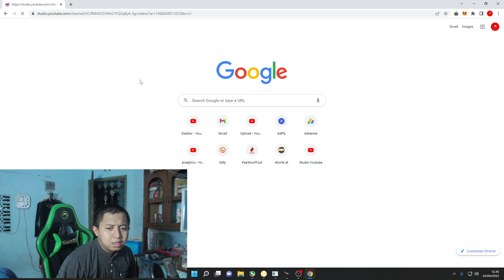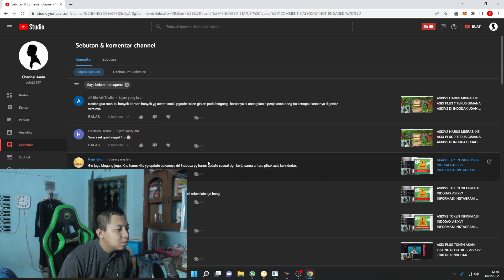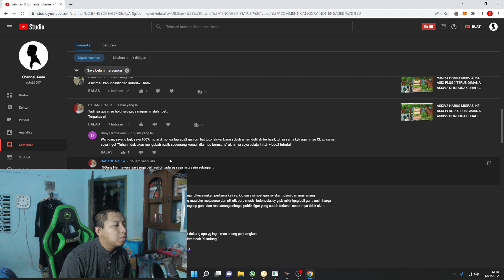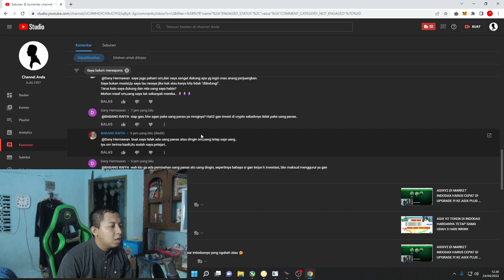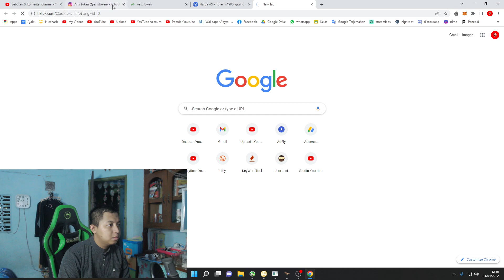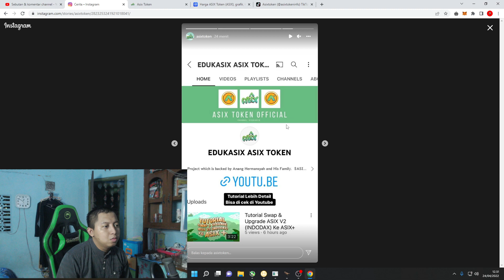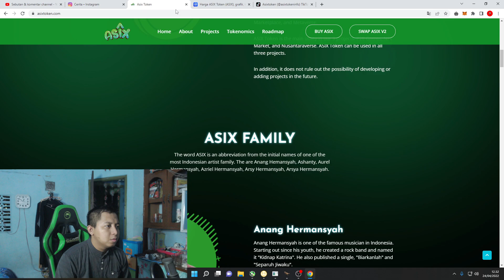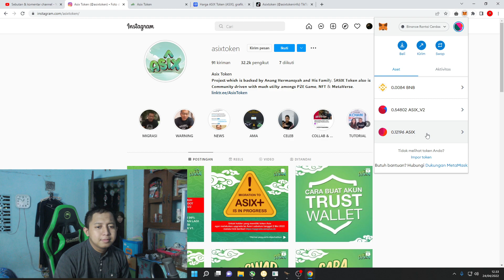ASIXV2 DAN ASIXV1 SUDAH DISNAPSHOT !!! DAN SEBENTAR LAGI ASIX+ AKAN DIDISTRIBUSIKAN DI PANCAKESWAP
ASIXV2 DAN ASIXV1 SUDAH DISNAPSHOT DAN SEBENTAR LAGI ASIX+ AKAN DIDISTRIBUSIKAN DAN BISA DIJUAL DAN DIBELI DI PANCAKESWAP

Wallet Indodax
Bitcoin : 1E6i3HQCGGbuRwkAPBTmkkLTXieQnUiqdC
AsikV2 : 0xa8981fcc8847c102ae93e973ddb34b627f63c2b8